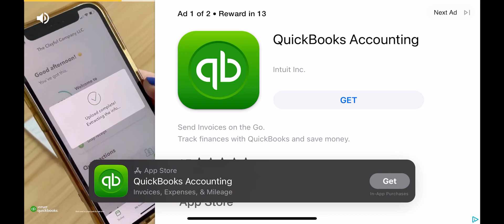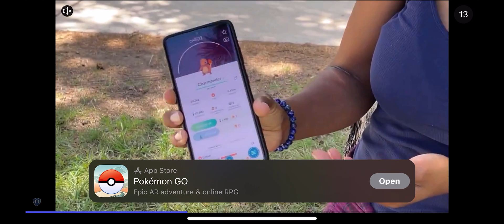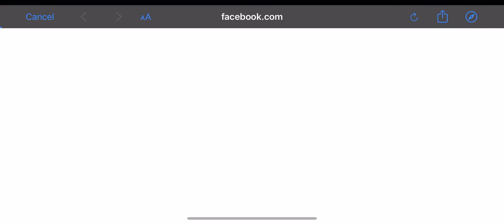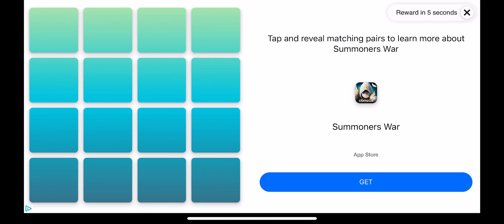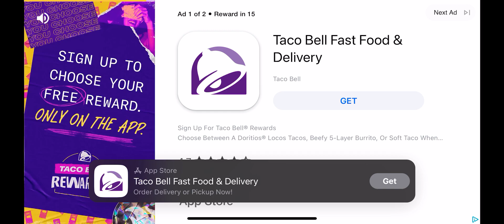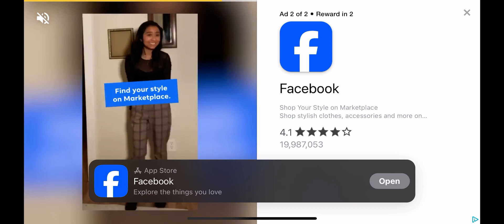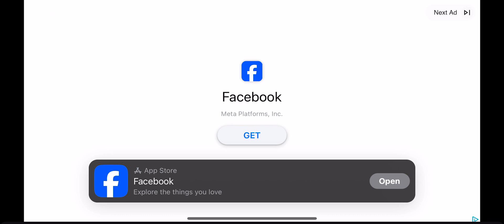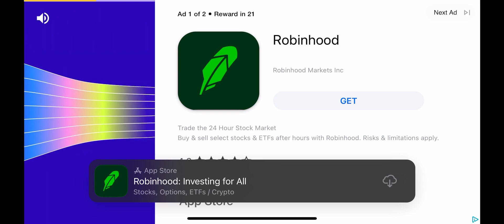New robot …. Upgraded